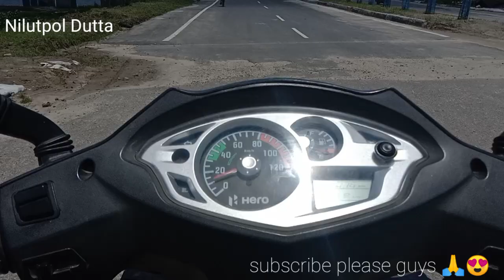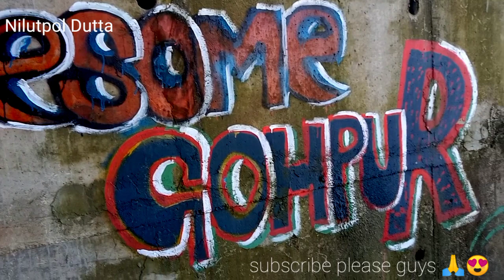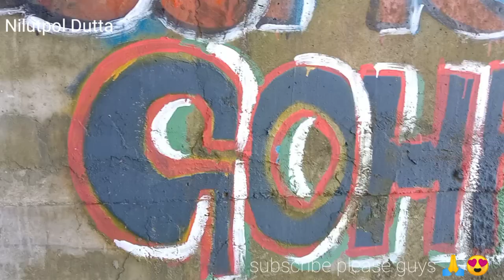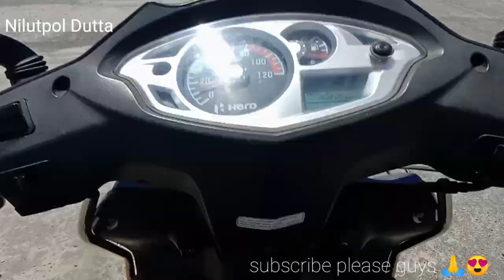Gohpur wall painting 😯😍🥰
best wall painting on gohpur borigaon riding a scooty with my friend start a vlogs

please  abar saba guys😉 🙏